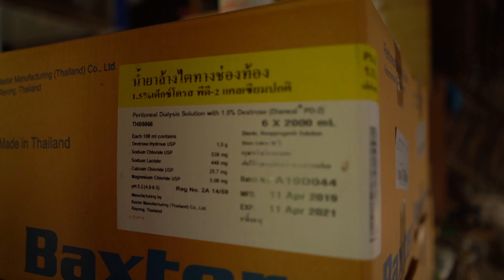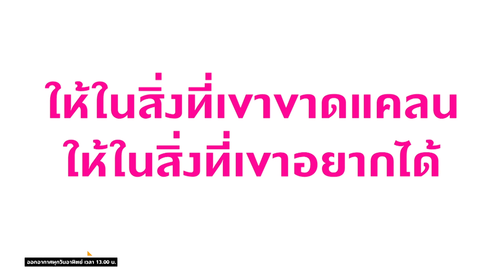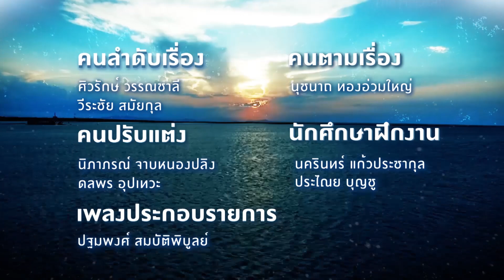คนค้นฅน : 5 นาทีมีพลัง ดร.เกษร วงศ์มณี (หมอหน้อย) ช่วงที่ 4/4 (28 ก.ค.62)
"โอกาส" จะไม่หวนกลับมา
ถ้ามีโอกาสแล้ว ทำให้เต็มที่ เต็มกำลัง
ให้ในสิ่งที่เขาขาดแคลน
ความสุขของเรา ก็คือความสุขของเรา

ดร.เกษร วงศ์มณี (หมอหน้อย)
อดีตสาธารณสุขอำเภอหล่มสัก
ผู้หญิงไทยคนแรกที่ได้รับรางวัล
กำลังคนสุขภาพแห่งเอเชียแปซิฟิก
รางวัล Asia Pacific Alliance on Human Resources for Health (AAAH)